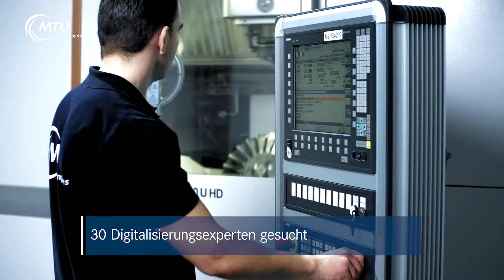MRO 4.0 @ MTU - werde Digitalisierungsexperte für unsere Triebwerksinstanhaltung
Unsere Dienstleistungen in den Bereichen Maintenance, Repair and Overhaul liefern einen fundamentalen Beitrag zu Umsatz und Profitabilität des MTU-Geschäftsmodells. Auch im Kerngeschäft der MTU wollen wir die Potenziale der Digitalisierung optimal nutzen. Deshalb suchen wir Digitalisierungsexperten, die dafür sorgen, dass unsere Triebwerke bis zu 40 Jahre sicher fliegen.